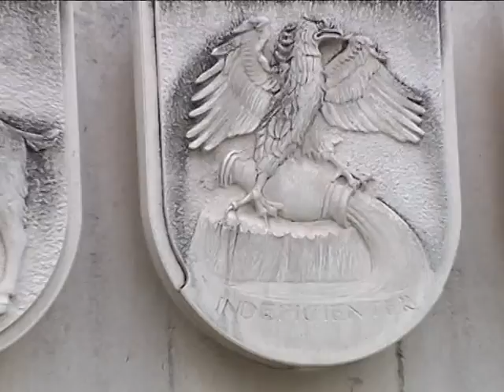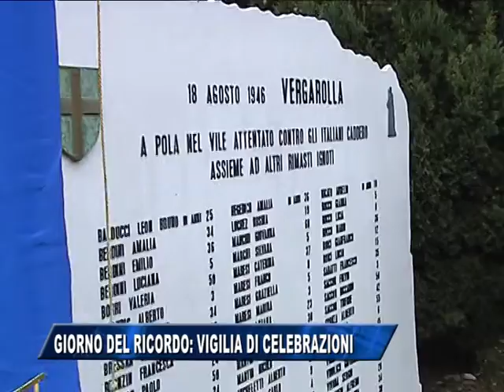GIORNO DEL RICORDO: VIGILIA DI CELEBRAZIONI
Corone sono state deposte ai monumenti che ricordano l'esodo e le vittime delle foibe. Domani solenne celebrazione alla foiba di Basovizza e, nel pomeriggio, il dibattiti Fini_Violante al ridotto del Verdi.